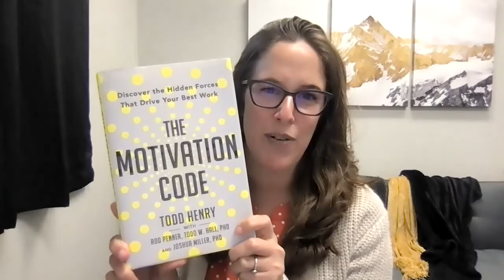The Motivation Code - Video Book Review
ABOUT THE BOOK (from Amazon):

What drives us to unleash our best work? And how do we tap into that drive to get superior results with our managers, coworkers, and direct reports? As Todd Henry reveals in this illuminating book, drawing on decades of research and interviews with over 100,000 people, the answer is not one size fits all: some people are energized by a race against the clock, while others put in extra effort only when they feel part of a team. For still others, nothing is as motivating as the possibility of public recognition.

Henry shows, in fact, that there are twenty-seven "motivational themes”, each with its own unique DNA. For instance:

• Those driven to Achieve Potential strive to build an ideal future, even when others may not see as far ahead.
• Those needing to Overcome must conquer whatever obstacles come their way, no matter how difficult or time-consuming.
• Those who strive to Comprehend and Express are obsessed with mastering new skills and showing off what they know--which is often a lot.
• Those who want to Make It Right thrive when systems are running smoothly and usually know the "proper way" to do things.

The Motivation Code teaches us to decode our Core Motivation so that we can have conversations, make decisions, and even choose career paths that lead us to experience engagement and fulfillment. Once we know how to activate our inner drivers, we can transform the work we do into work we love.